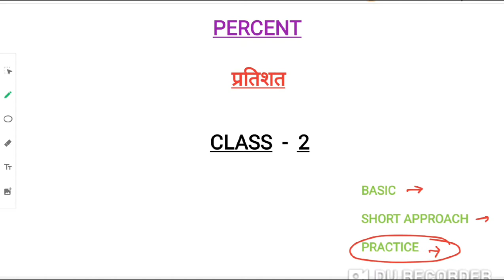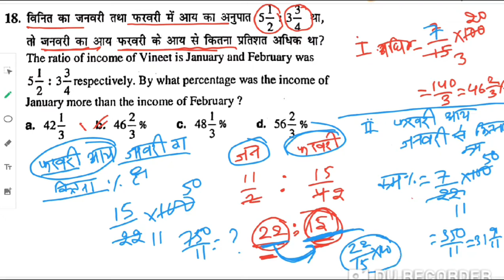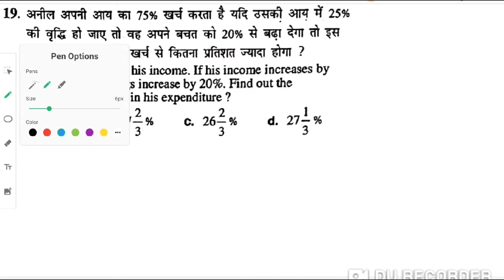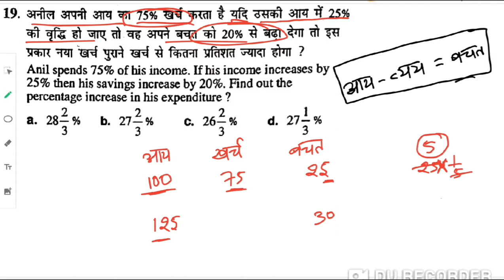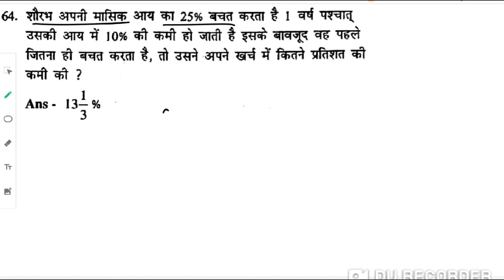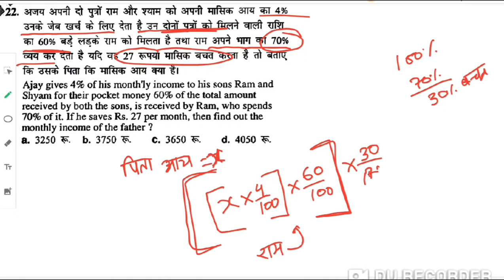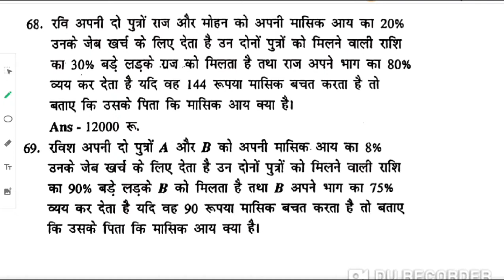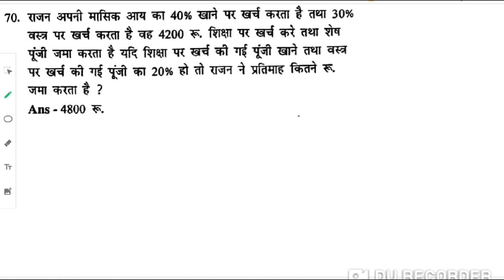PERCENTAGE (प्रतिशत)/(CLASS-02)/SSC CHSL/CPO/CGL/OTHER COMPETITIVE EXAM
ssc chsl
ssc cgl
ssc cpi
rrb ntpc

For math practice join whatapp or telegram group